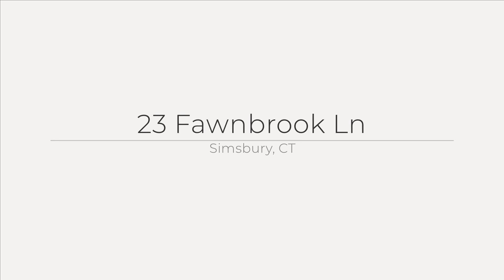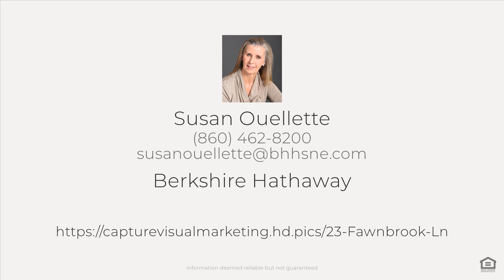23 Fawnbrook Ln, Simsbury, CT